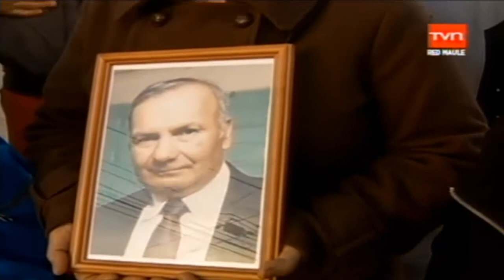Juez atropella a ciudadano en Talca. Criminalística SAV Forense analiza el caso.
El día 2 de septiembre de 2014 fue atropellado Francisco Carvajal Ríos mientras transitaba en su bicicleta. Actualmente se encuentra en estado de gravedad en la unidad de cuidados intensivos del Hospital de Talca. El conductor del automóvil es Eric Sepúlveda Casanova conocido magistrado del Segundo Juzgado de Letras de Talca.

La poca transparencia de los hechos y la vulnerabilidad de los familiares de la víctima, los llevó denunciar el caso y hacerlo público. Quieren justicia y que el peso de la Ley caiga sobre el magistrado.